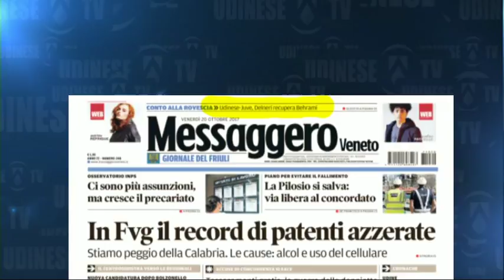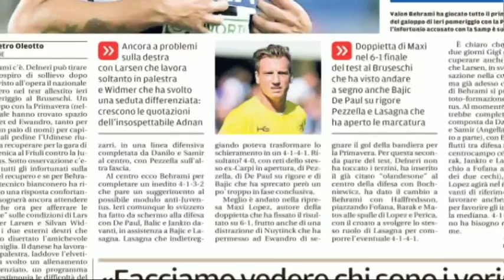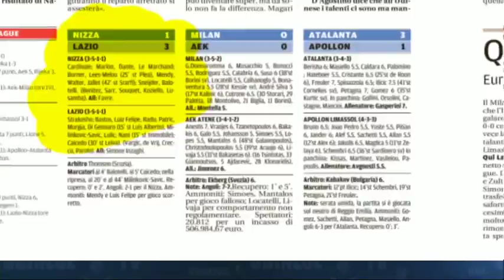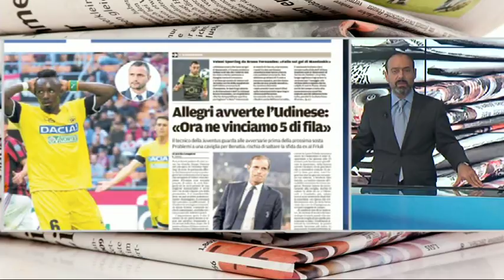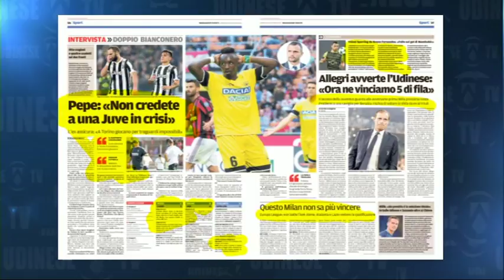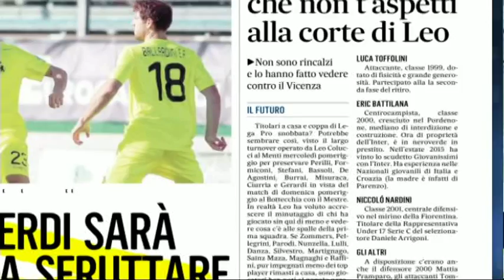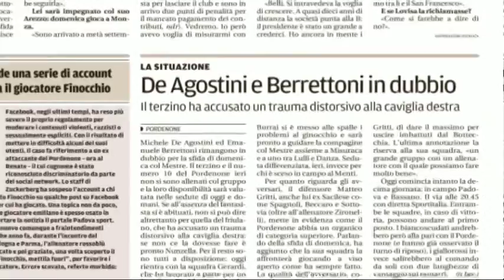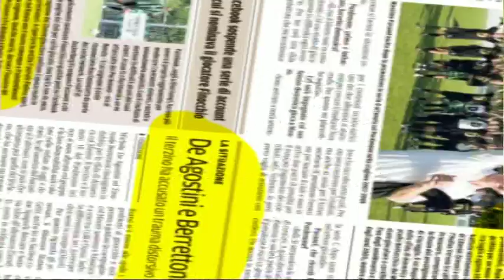20 OTTOBRE 2017 RASSEGNA SPORT